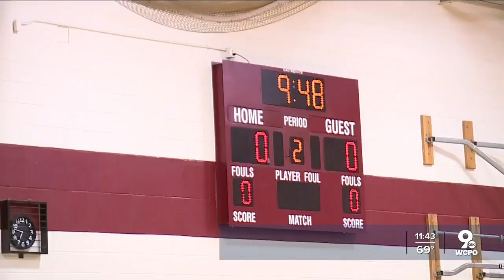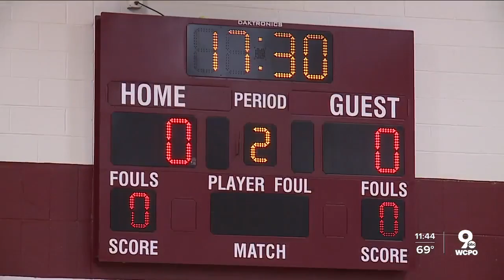Avondale mentor says anti-violence efforts need more collaboration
Ozie Davis is the community support that leaders ask for in the wake of violence — and he thinks there are already many resources in place to fight gun violence among teens, but they lack interconnectivity. He wants systems that keep track of individuals and families over years, outside moments of crisis.